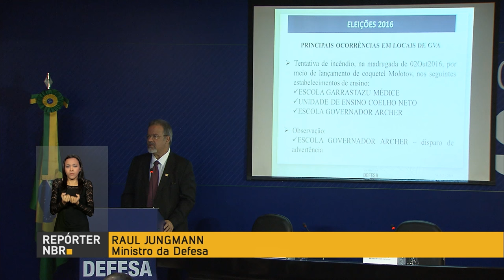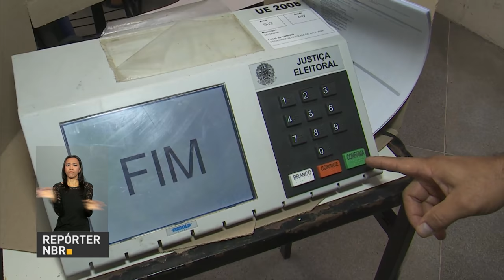Eleições municipais acontecem em clima de paz e tranquilidade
REPÓRTER NBR 9h – 03.10.16: Tribunal Superior Eleitoral e do Ministério da Defesa constataram que clima das eleições municipais foi de paz e tranquilidade. Em 27 municípios acontecerá a votação de segundo turno, no dia 30 de outubro. E ainda: Presidente Michel Temer viaja para Argentina.